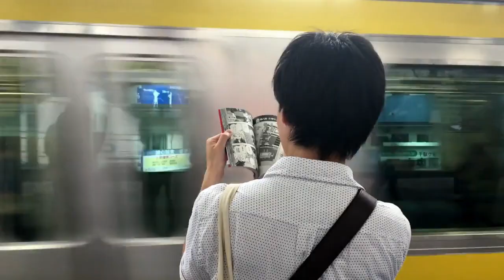LEYENDAS URBANAS DE JAPON II ¿TE ATREVES A ESCUCHARLAS?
¡Bienvenidos buscadores una semana más a la Biblioteca de Aradia 📖 !
Comenzamos con la temporada del terror y Samhain/Halloween al ser una fecha tan especial para nosotros, hace que la biblioteca abra uno más de sus pasillos dedicados al terror y suspenso. En esta ocasión hablaremos sobre las mas escalofriantes LEYENDAS URBANAS DE JAPON.